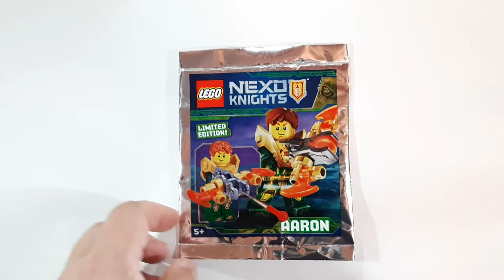ЛЕГО Нексо Найтс Минифигурка Аарон - LEGO Nexo Knights AARON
НЕПРОПУСТИТЕ НОВУЮ РАСПАКОВКУ ИГРУШЕК НА МОЕМ КАНАЛЕ! Хэппи Мил в МакДональдс Покемоны Пикачу McDonald's Happy Meal Pokemon Pikachu РАСПАКОВКА КАРТОЧЕК ГАДКИЙ Я 3 МИНЬОНЫ DESPICABLE ME 3 CARDS MINIONS Распаковка комплекта предзаказа DESTINY 2 с фигуркой Cayde-6 UNBOXING Бластер NERF Mega DoubleBreach Hasbro НЁРФ Мега Даблбрич Хэппи Мил в МакДональдс Покемоны Солгалео McDonald's Happy Meal Pokemon Solgaleo